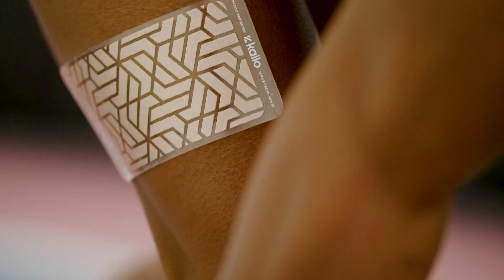The Science Behind the Kailo Pain Patch | The Henry Ford’s Innovation Nation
On this segment of The Henry Ford’s Innovation Nation, Alie Ward meets with Stuart Fetzer, Founder of Pain Relief Technologies, to learn more about the accidental invention of a pain-relieving patch.